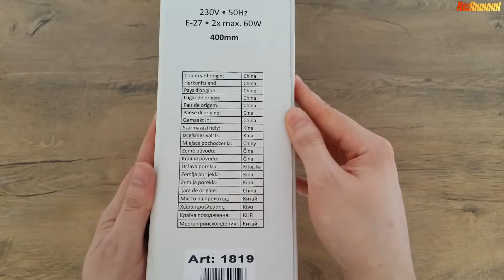Rábalux Soley 1819 Ceiling Lights Unboxing